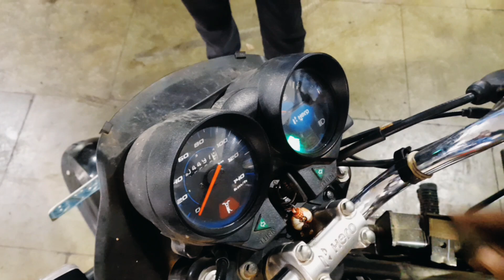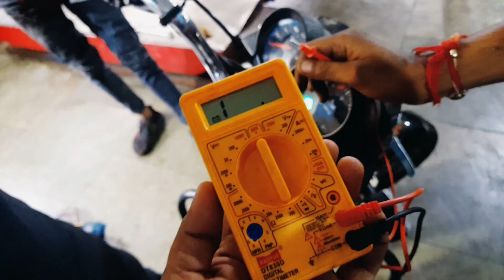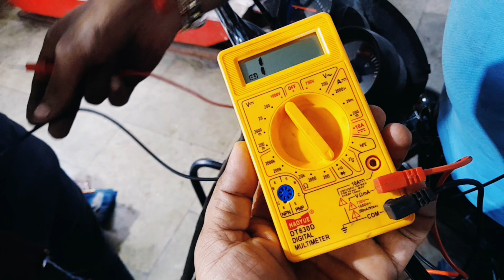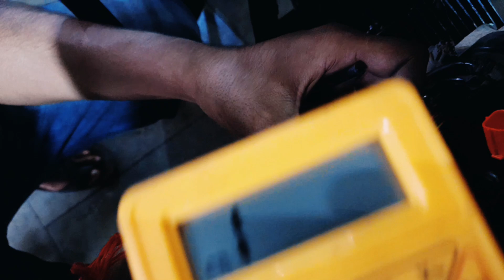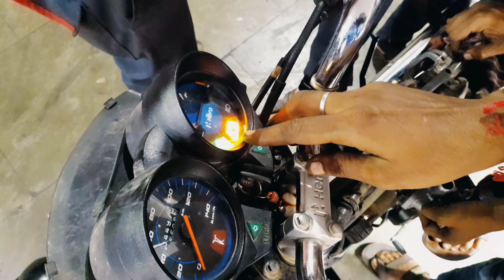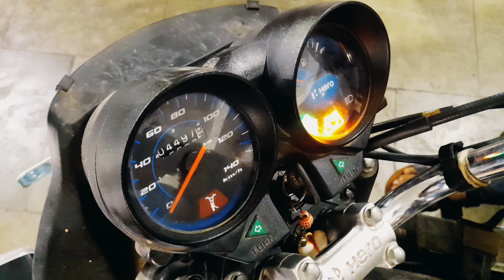BS6 बाइक बंद होने पर क्या करें ,बाइक में बार बार बंद होने की समस्या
bs6 बाइक बंद होने पर क्या करें ,बाइक में बार बार बंद होने की समस्या ,अगर गाड़ी भी बंद हो जाए तो क्या करें